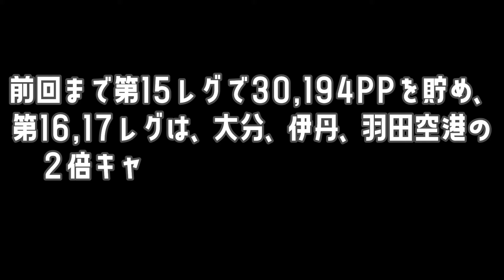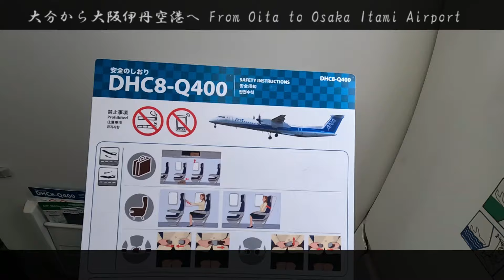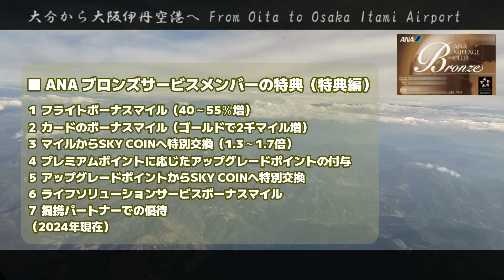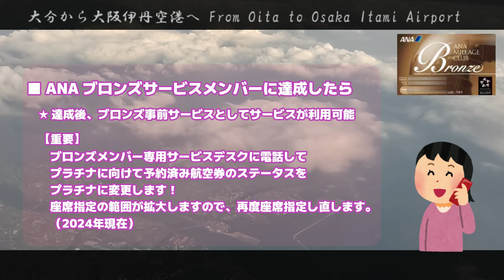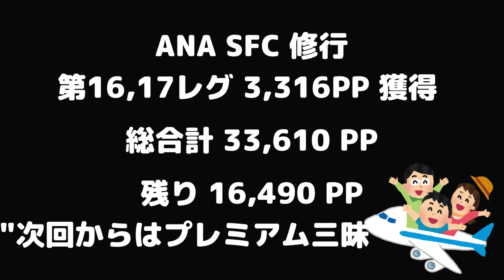ブロンズ達成 ブロンズ到達、これしなきゃ！メンバー特典は？【ANA SFC修行 第16,17レグ 大分→伊丹→羽田空港へ】 日本国内もみっけ Find Your Japan 60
ANA SFC修行の第16,17レグは、大分空港から大阪伊丹空港行きNH1690 DHC-8-Q400、大阪伊丹空港から東京羽田空港まではNH036 B777-200でフライトします。
大分空港から珍しいボーディングブリッジでデ・ハビランド・カナダのダッシュ８に乗り、四国、徳島、和歌山などの上空を飛び、大阪伊丹空港に着陸します。

前回の第15レグでANAブロンズステータスメンバーの3万プレミアムポイントに到達しましたので、あまり意味がないというブロンズ会員の特典やブロンズを達成したら必ずやってほしいことを解説します。
ブロンズに到達するとマイルも40～55％増で付与され、座席指定の範囲も拡大します。
そしてスマホのアプリに嬉しいブロンズの表示とブロンズのカードが郵送されてきます。

伊丹・関西国際空港発着の普通席のフライトで、プレミアムポイント２倍キャンペーンでプレミアムポイントが２倍になる最後のフライトです。本当にこちらで一気にPPポイントが稼げました。

次回からはプラチナサービスメンバーに向けて、ANAプレミアムクラスのフライトをお届けしますのでお楽しみに！

※修正：07:12でブロンズメンバー専用サービスデスクに電話して予約済みの航空券のステータスを正しくはブロンズに変更します。（×プラチナ）

瀬戸内海まるで遊覧飛行!! 低高度で最高の機窓ルート！【ANA SFC修行 第14,15レグ 羽田→伊丹→大分空港へ】 日本国内もみっけ Find Your Japan 54

関西空港 国内線でプライオリティパス！関西国際空港特集！【ANA SFC修行 第13レグ 関空から羽田空港へ】 日本国内もみっけ Find Your Japan 53

飛行神社 日本の航空の聖地！SFC修行僧も祈願！【ANA SFC修行 第12レグ羽田から伊丹空港へ】 日本国内もみっけ Find Your Japan 51

ANA SFC修行 千里川土手  飛行機撮影の聖地! 伊丹スカイパーク、空港地下道【第10, 11レグ 福岡、伊丹、羽田空港】 日本国内もみっけ Find Your Japan 50

ANA SFC修行始めました。やるなら今でしょ！伊丹空港【ＰＰ２倍キャンペーンって？ 2024年JAL JGC改悪？】 日本国内もみっけ Find Your Japan 45

チャプター
00:00 オープニング
00:46 大分空港
02:12 大分から大阪伊丹空港へ NH1690 DHC-8-Q400
07:29 大阪伊丹空港へアプローチ
10:46 大阪伊丹空港のエプロン
11:29 最後の伊丹から羽田空港へ NH036 B777-200
12:14 ＡＮＡブロンズサービスメンバー
12:36 エンディング

なさみんプラザ Find your Japan